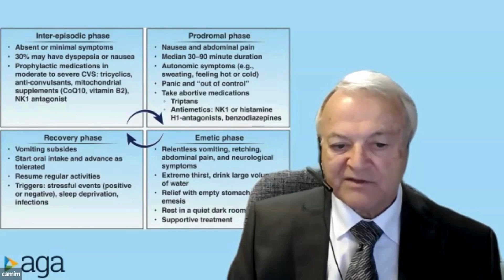Clinical Practice Update: Cannabinoid Hyperemesis Syndrome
AGA’s newest Clinical Practice Update provides expert commentary  regarding diagnosis and management of cannabinoid hyperemesis syndrome.

Watch author Dr. Michael Camilleri share the key takeaways from this new piece of clinical guidance.